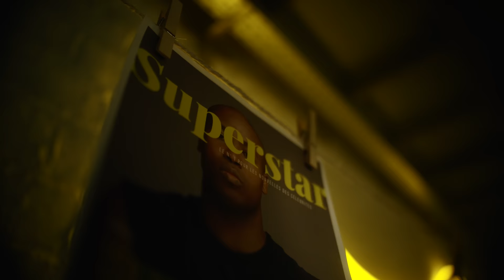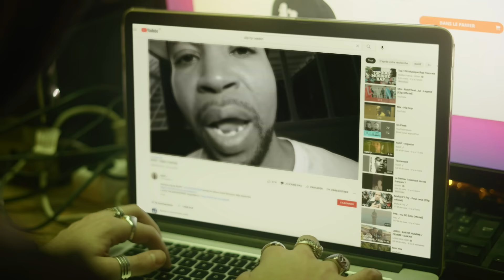Rohff - Valeur inversée [Clip Officiel]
Beatmaker : Kheir Eldine Hori, Peter Gundry, Koudjo Oni
Réalisateur : Daymolition
Chef opérateur: Gvllom
Cadreur/caméra: Antoine Chapus
Montage/Vfx: Gvllom
Etalonnage: Gvllom
Production exécutive: Mania Films